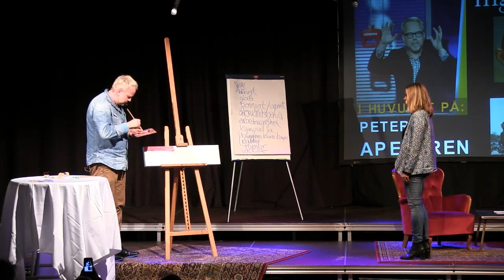Klipp från "I huvudet på" Peter Apelgren med MiG. Peter målar.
Möt konstnären, komikern, radio & tv-profilen Peter Apelgren i en öppenhjärtlig
och närgången intervju.
Göteborgaren som vädrade morgonluft för allra första gången 1959.
Med humorn som ständig följeslagare och hjärnan på skaft vittnar Peter om en
avundsvärd förmåga att använda båda sina hjärnhalvor på en och samma gång.